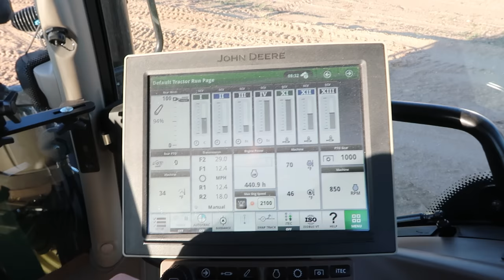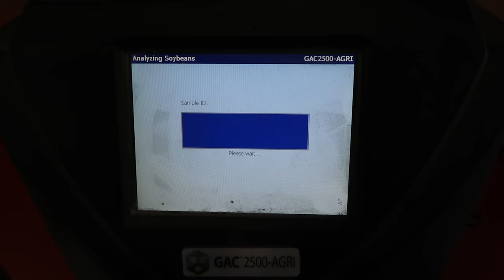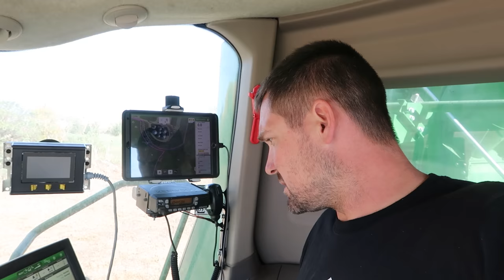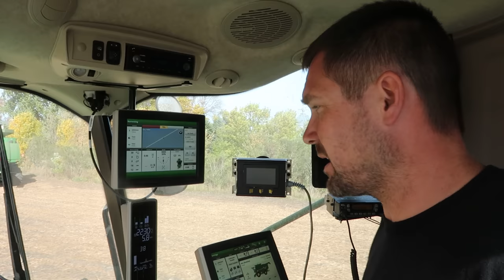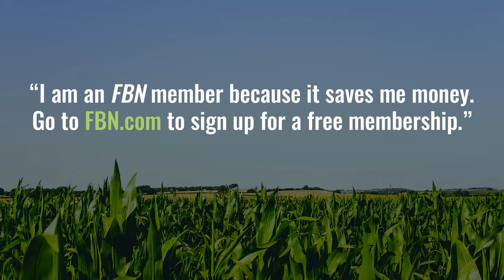A lot Goes Into Switching from Soybeans to Corn- Complications are Inevitable!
A lot Goes Into Switching from Soybeans to Corn- Complications are Inevitable BUT not with our new John Deere folding corn head... Other than I can't remember how to fold it up.

Farmers Business Network FBN membership is now FREE!
Start maximizing your farm's profit potential today.

MFARMER

Maximum Hearing Protection and Hearing Enhancement with Bluetooth Technology